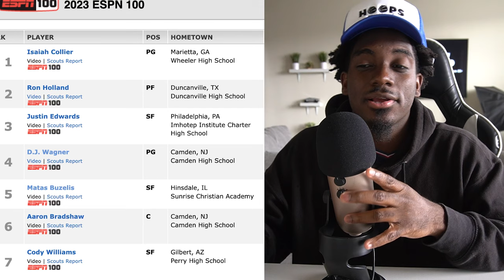RANKING THE WORST & BEST FRESHMEN IN COLLEGE BASKETBALL...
RANKING THE WORST & BEST FRESHMAN IN COLLEGE BASKETBALL...

In this video, I break down the most notable freshman in college basketball.